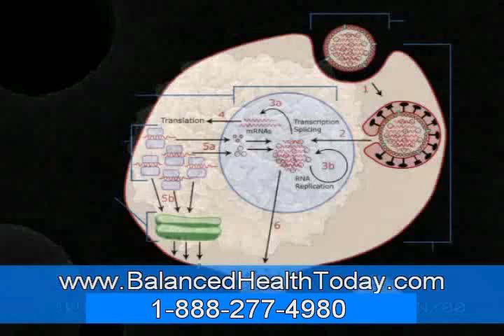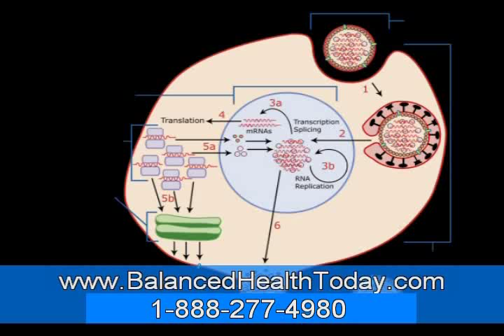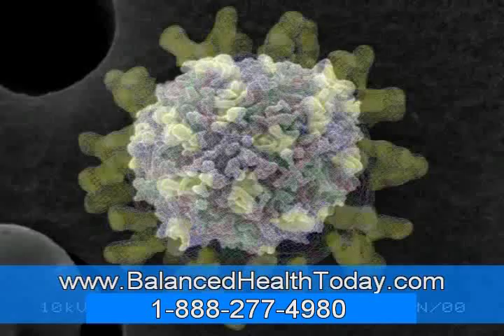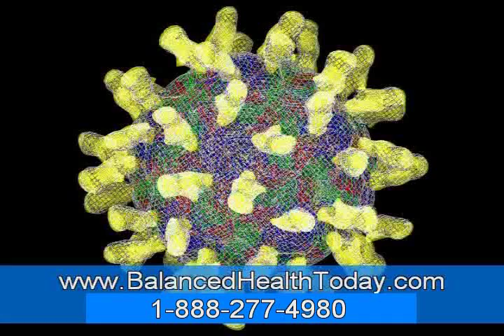What are Bacteria and Bacterial Infections Part 2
The next stage of infection is invasion that is the penetration of the epithelium to generate pathogenicity. At the point of entry, usually at small breaks or lesions in the skin or mucosal surfaces, growth is often established in the submucosa. Growth can also be established on intact mucosal surfaces, especially if the normal flora is altered or eliminated. Pathogen growth may also be established at sites distant from the original point of entry. Access to distant, usually interior, sites occurs through the blood or lymphatic system.

If a pathogen gains access to tissues by adhesion and invasion, it must then multiply, a process called colonization. Colonization requires that the pathogen bind to specific tissue surface receptors and overcome any non-specific or immune host defenses. The initial inoculum is rarely sufficient to cause damage.

A pathogen must grow within host tissues in order to produce disease. If a pathogen is to grow, it must find appropriate nutrients and environmental conditions in the host. Temperature, pH and reduction potential are environmental factors that affect pathogen growth, but the availability of microbial nutrients in host tissues is most important. Not all nutrients may be plentiful in different regions.